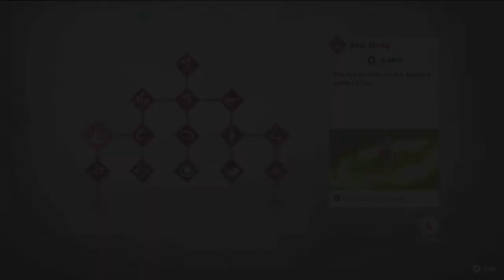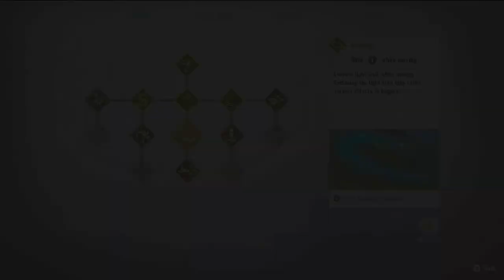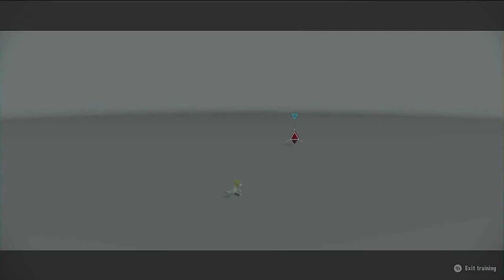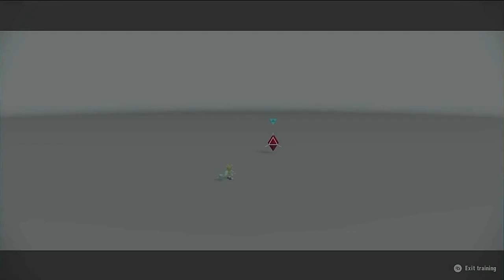Sonic Frontiers Lets Play part 8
Welcome back to the epic conclusion of Sonic Frontiers: The Final Horizons! In this thrilling episode, our heroes reach the climax of their journey as they confront the ultimate challenges and adversaries standing between them and victory.

Join Sonic and his friends as they embark on their final quest to save the world from impending doom. In Part 8, tensions rise as the stakes become higher than ever before. With time running out, Sonic must harness all of his speed and courage to overcome the final horizons standing in his way.

Will Sonic and his friends emerge triumphant, or will they succumb to the forces of darkness? Prepare for heart-pounding action, mind-bending puzzles, and jaw-dropping revelations as we race towards the epic finale of Sonic Frontiers: The Final Horizons!

Don't miss out on the excitement! Let's make history together in Sonic Frontiers!